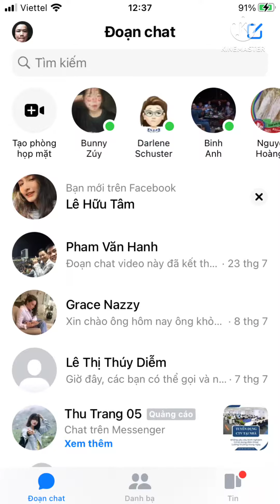Tông hợp những công việc hàng ngày của Điến Bùi